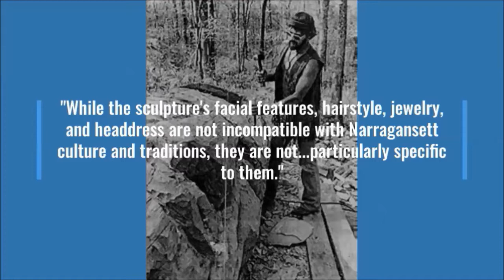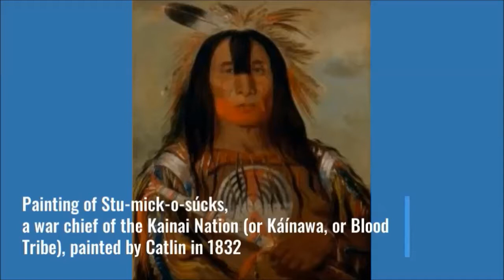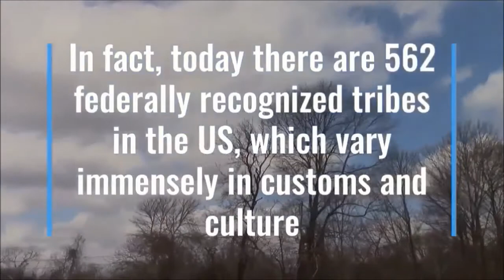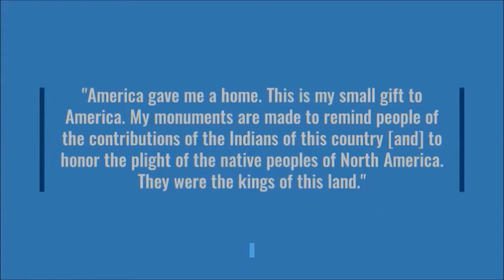Enishkeetompuaog: The Narragansett Indian Monument